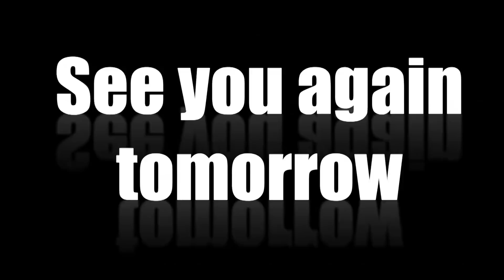Thirumathi Selvam Episode 175, 27/05/2019